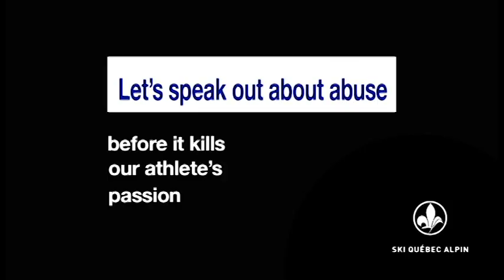Sport Bien être Campaign